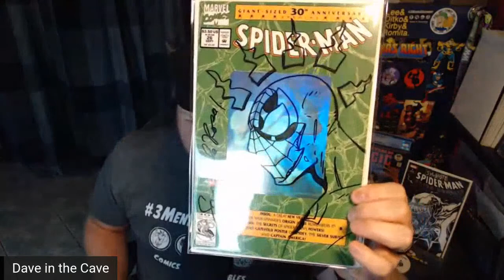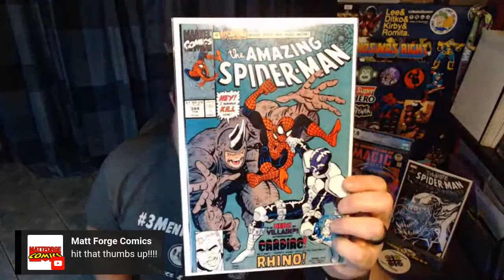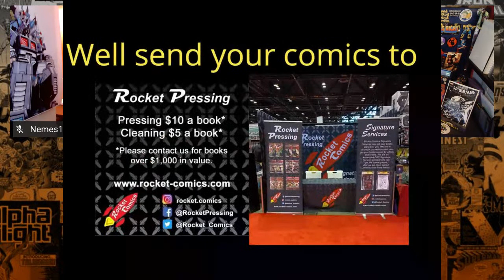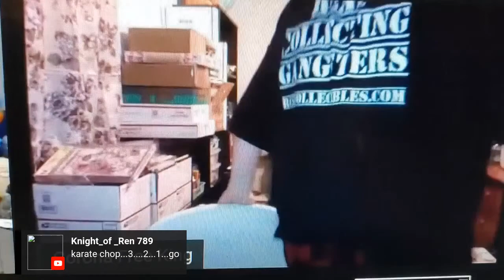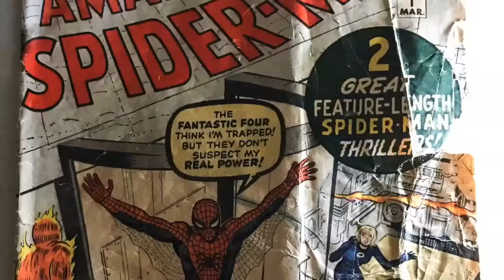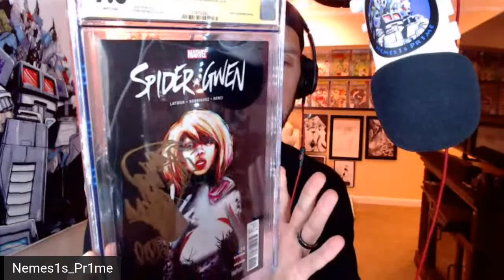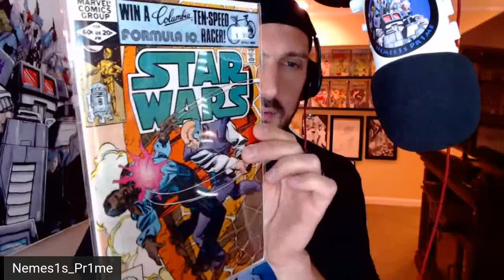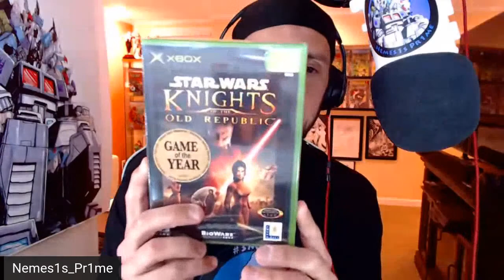3MIB CGC UNBOXING AND CT COMIC CRAWL HIGHLIGHTS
We got 27 BOOKS BACK FROM CGC and CHECK OUT OUR HIGHLIGHTS FROM THE CT COMIC SWAP